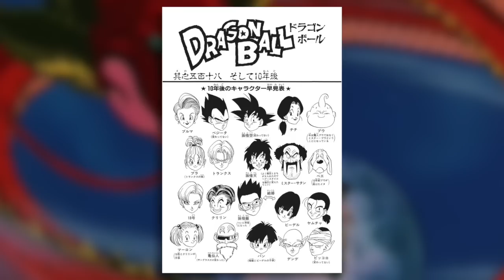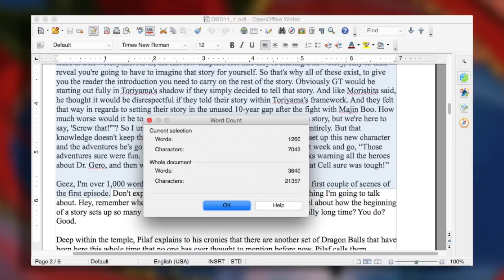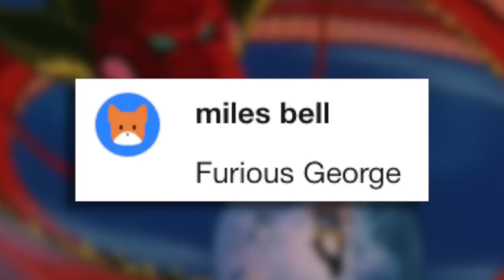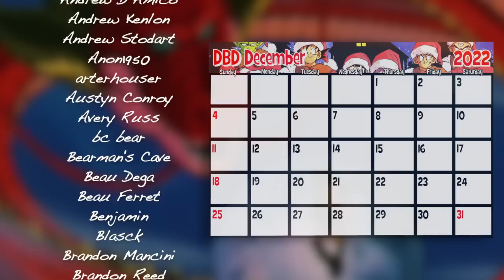Grandpa Goku No More - Dragon Ball Dissection: The Baby Arc Part 1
Dragon Ball Dissection December GT begins! Goku gets turned into a kid by the creepiest Dragon Balls of all. (Seriously, what is with the pile of corpses?!) That's going to have serious ramifications for his granddaughter, Pan, who's just trying to live her life and go on dates with random printer enthusiasts. How embarrassing!